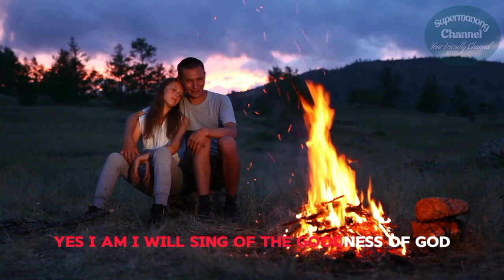Goodness of God (Karaoke ) - CeCe Winans